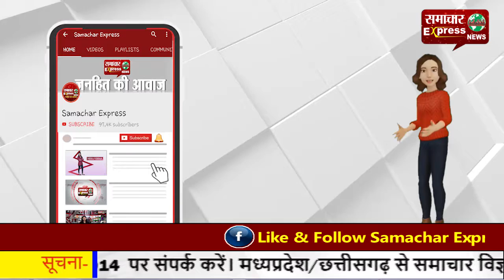करनाल अनाज मंडी पहुंचें मुख्यमंत्री, बोले धान को एमएसपी रेट पर खरीदेगी सरकार